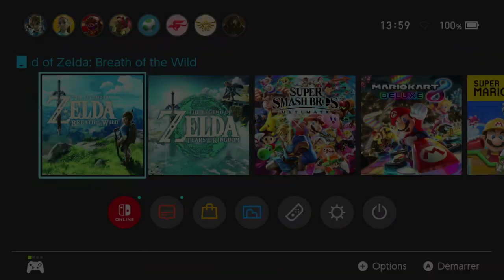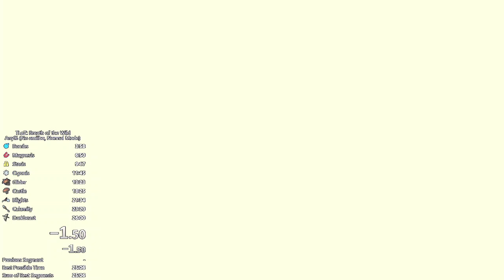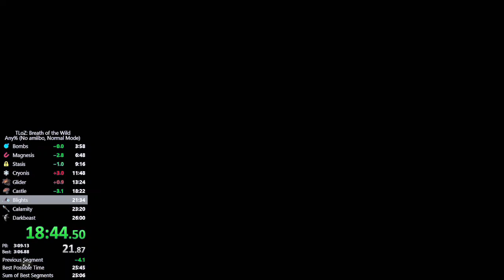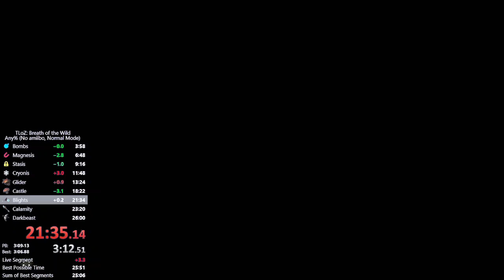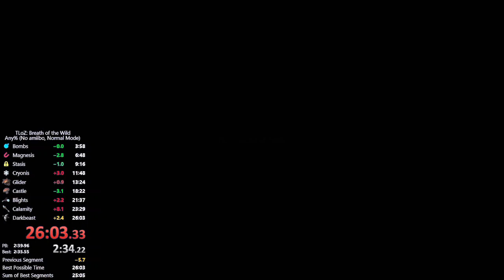Zelda BotW Any% speedrun (no amiibo) 26:03